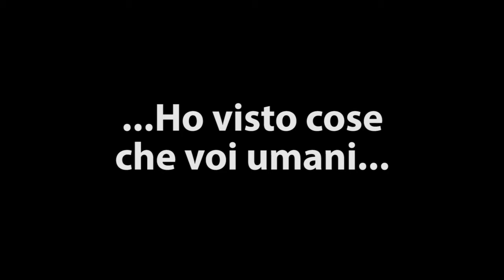Gli Ubriacabili - It's the final Crush!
Schianto di birre all'Addio al Celibato di Massimiliano Marcianesi